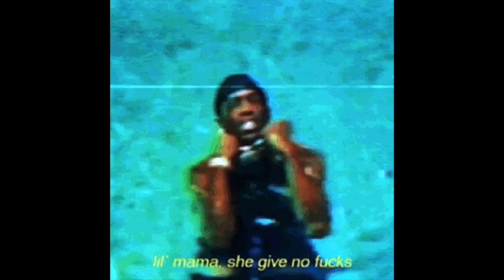(FREE) Travis Scott x Astro World | Type Beat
💰 New Discount!! BUY 1 GET 2 FREE!!

Give credit to : prodbyJanelle for any use

Let's make a hit!